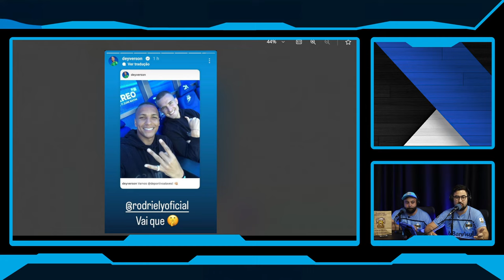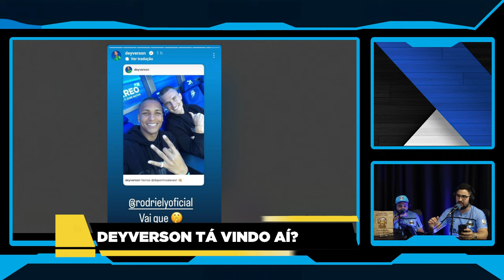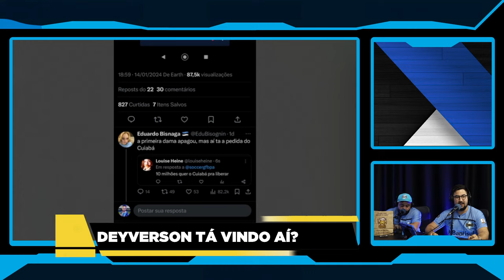🚨 ATENÇÃO! DEYVERSON QUERENDO JOGAR NO GRÊMIO! ENTENDA O CASO!